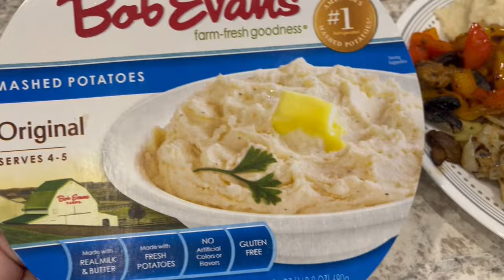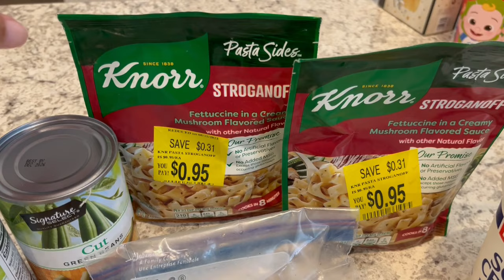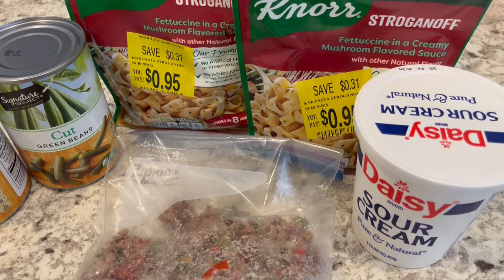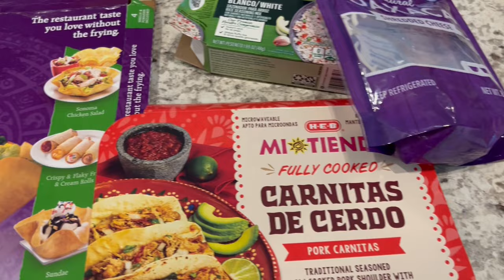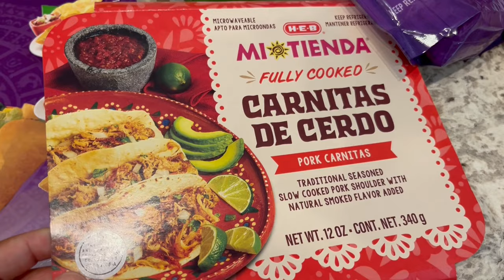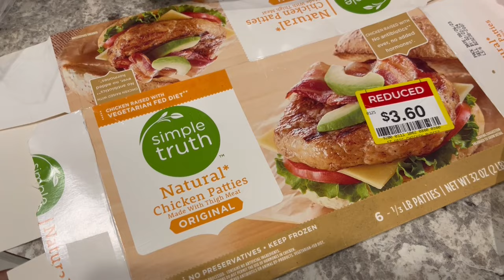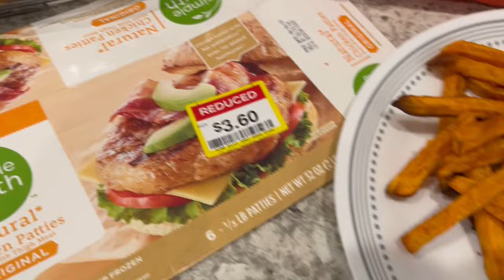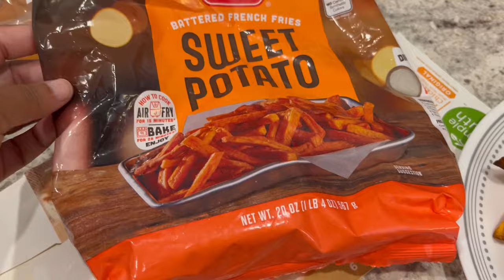What's for Dinner? | Freezer & Pantry Meals | Low-Spend Summer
ADD US ON: Instagram or Facebook